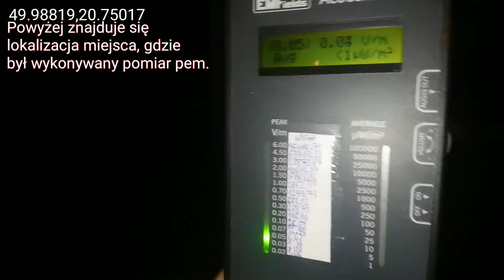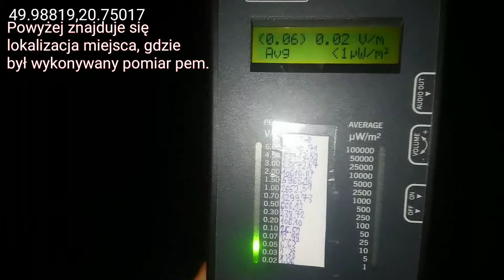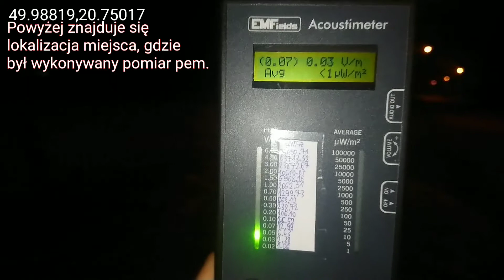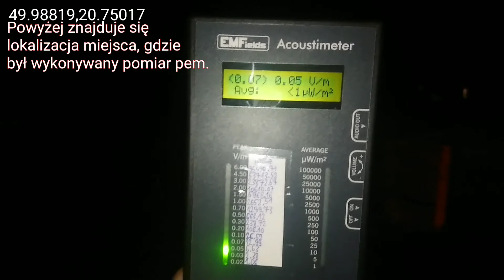Pomiar pem w.cz. w Perle naprzeciw domu Pana Nosala, który jest w trakcie budowy.